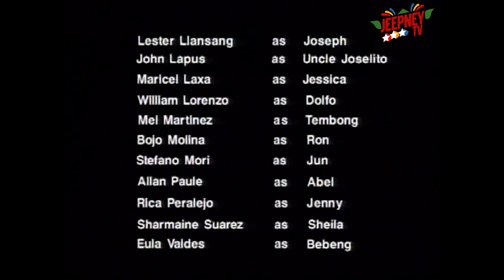Marinella: Full Episode 114 | ABS CBN Classics